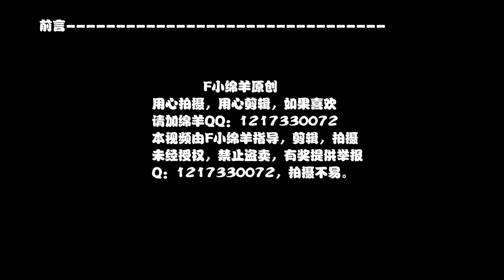New work preview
If you don't like my work, please exit, and my full version of the video needs to be sponsored before you can watch it.